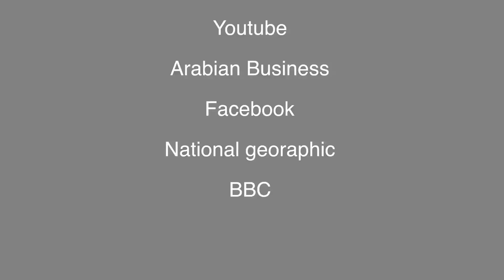The Roundabout with Jessica: Episode 135 | RTA | News | Dubai Mall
From new tram rules to an exhibition in Dubai that's been 150-million years in the making, here are this week's headlines.